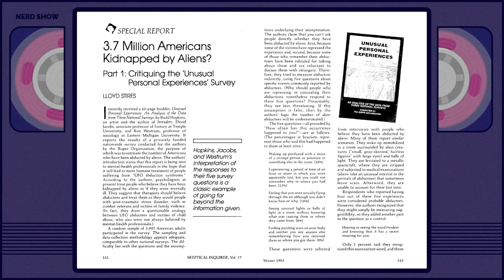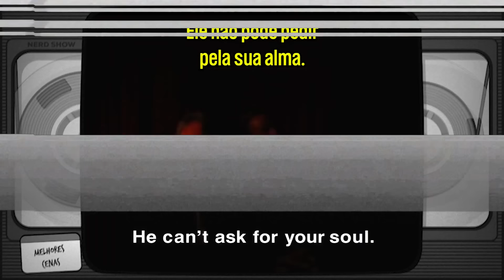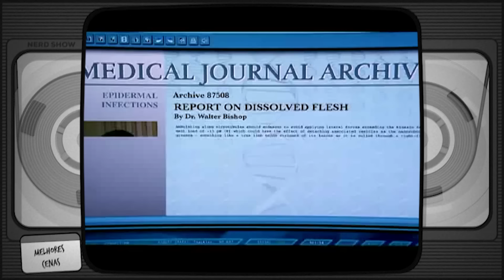Arquivo X: A Chocante Pesquisa de Harvard que Inspirou a Série!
Hoje nós vamos falar sobre Arquivo X e de onde essa série tão famosa surgiu!